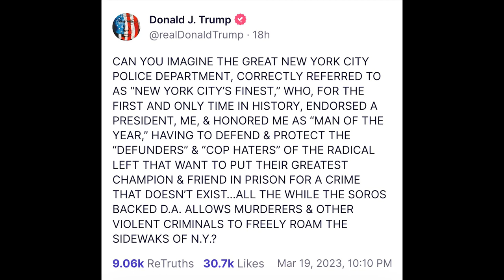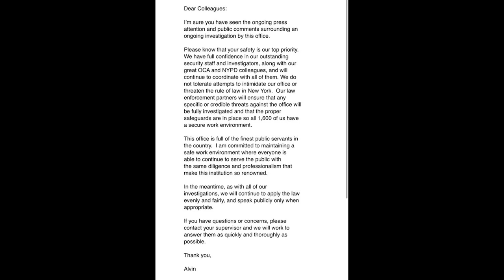Trump sends DANGEROUS message to New York police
Donald Trump sends a DANGEROUS message to the police in New York.